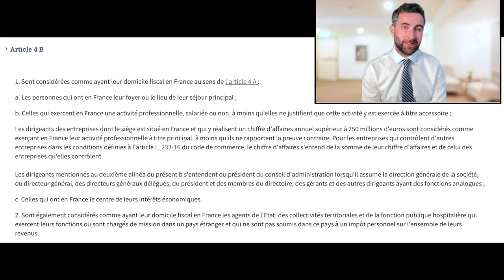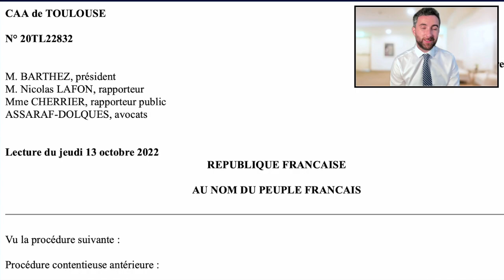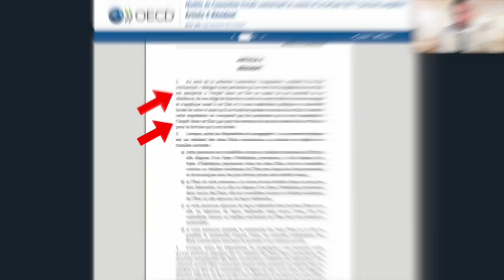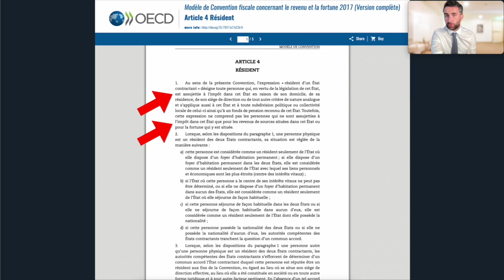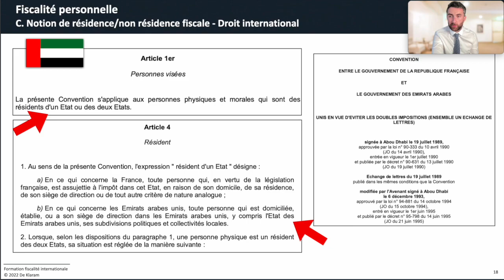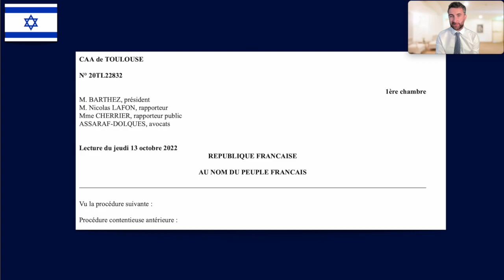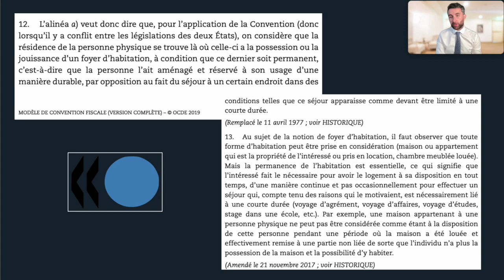Résidence fiscale en France ou à l'étranger ? définition et conditions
Comment déterminer sa résidence fiscale ? Nous reprenons les conditions de détermination de la résidence fiscale en droit interne et conventionnel, notamment au titre de la notion d'assujettissement à l'impôt pour bénéficier de la qualité de résident fiscale en application des conventions fiscales.

2. LES TRICOLORES - domiciliation d’entreprise à prix réduit

4. KEOBIZ- création gratuite de sa société avec un expert-comptable

🔗 *Expatriation fiscale* :
3. MAJ Dubai - Création d’entreprise aux Emirats

🔗 *Prestataires* :
1. POULPEO - Bénéficiez de *codes promo et cashbacks* sur vos achats via plus de 1.600 sites marchands (5 euros offerts - Code AiNwab)

▬▬▬ 🎓🎓🎓 NOS FORMATIONS 🎓🎓🎓 ▬▬▬

▬▬▬ 👩‍⚖️👦🏽🧑🏻‍🔧 NOTRE COMMUNAUTÉ 👨🏿‍⚖️👨‍🎨👩🏻‍💼 ▬▬▬

▬▬▬ 🥇🥇🥇  NOTRE ENGAGEMENT 🥇🥇🥇▬▬▬

▬▬▬ 🛑🛑🛑 IMPORTANT 🛑🛑🛑 ▬▬▬

▬▬▬ ⏱⏱⏱ NOTRE VIDEO ⏱⏱⏱ ▬▬▬

00:00 - Introduction
01:04 - Résidence fiscale au sens interne (art. 4 b du CGI)
01:41 - Cas pratique de la CAA
03:31 - Résidence fiscale au sens conventionnel (modèle OCDE)
07:07 - Conclusion sur la détermination de sa résidence fiscale